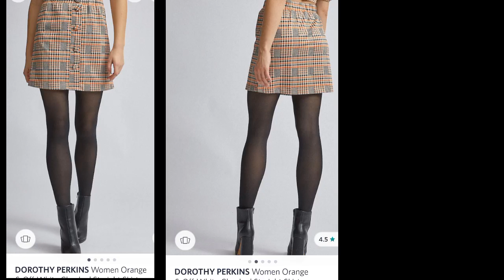myntra haul/dresses/skirt/shoe/Arunachal Pradesh/northeast/india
myntra haul/dresses/skirt/shoe

1. magre sheath dress

3. berrylush wrap dress

1. shoeexpress pink shoe

2. Ginger by lifestyle sneakers